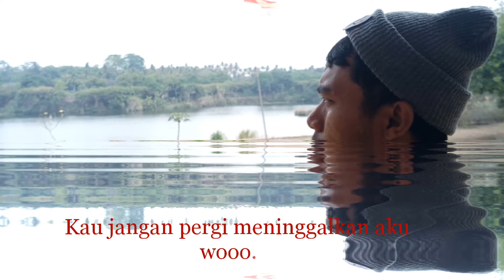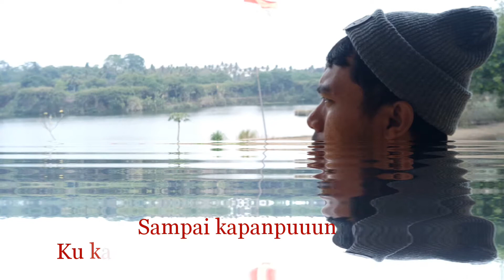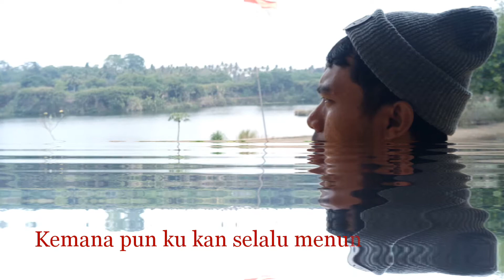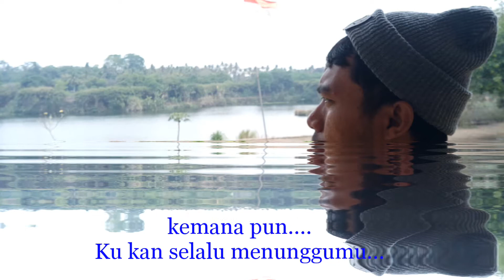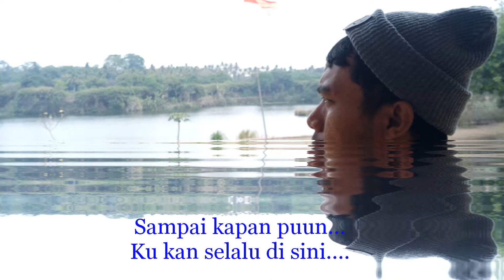Glory of love feat Givani Dariku untukmu (lirik)